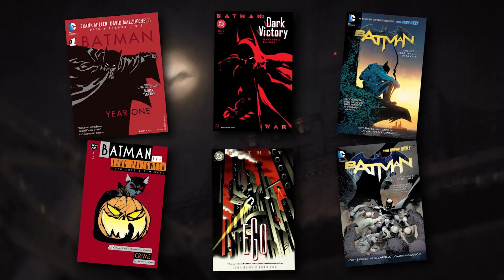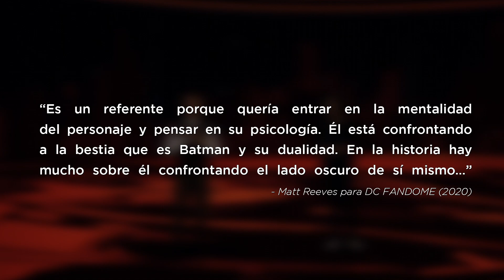THE BATMAN - Película vs Cómic (Comparación)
En este vídeo encontrarás una comparación entre TheBatman y los cómics de Batman que inspiraron la película.

0:00 Introducción
0:40 Año Uno
1:59 El Largo Halloween
3:29 Victoria Oscura
4:26 Ego
5:32 Año Zero
6:13 La Corte de los Búhos
7:08 Pregunta Importante